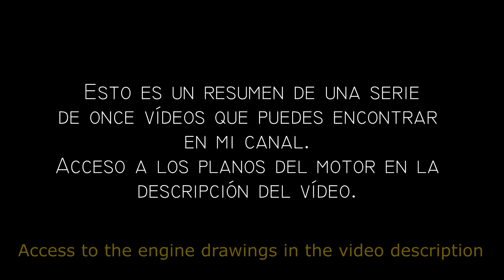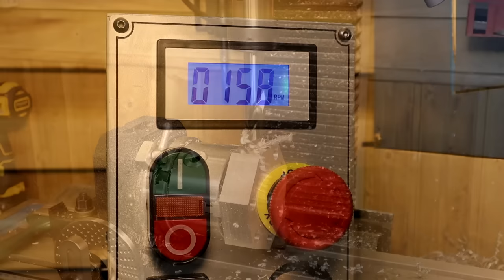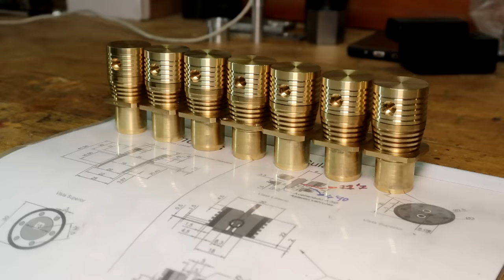500 Horas tardé en fabricar este motor de 7 Cilindros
-Algunas de mis herramientas en Amazon

Los planos ya están disponibles en la web de mi compañero del canal EL CUBIL DE LA HERRAMIENTA. Si no sois de España y la web no os permite comprarlos, inventaros una dirección de España y solucionado.
Gracias por vuestra ayuda.

(Contacto para "EMPRESAS") No realizo encargos particulares.